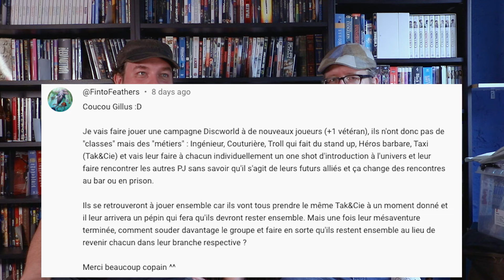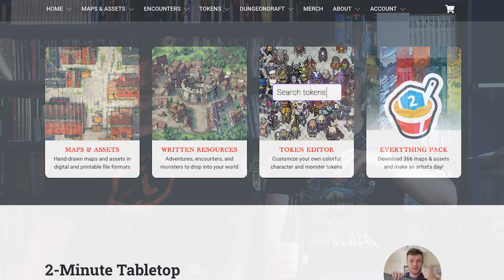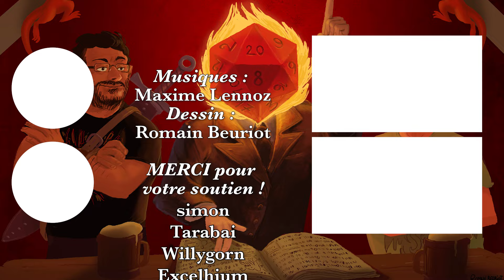CONSEILS JEU DE RÔLE : On répond à vos questions - histoires au coin du D20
Nous avons réuni toutes les questions que vous nous avez posées récemment et nous vous offrons une (première) vidéo réponse !
PS : oui, on a encore eu un problème de son (sinon ce ne serait pas drôle) et j'ai dû utiliser le son moyen du micro d'urgence.

Toutes les règles perso de Gillus sur notre Discord : AetherPunk JdR

00:00 Intro
02:12 bière du jour
03:07 disclaimer
04:41 1) maintenir le RP
07:44 2) jouer avec des enfants
11:05 3) séance de dialogue
15:06 4) univers à. gros lore
20:41 5) mauvais jdr
22:30 6) convertir à un autre système
23:58 7) sans scénario
27:51 8) grosse fatigue de MJ
30:55 9) commerce avec les PJ
33:30 10) improviser des créatures/noms
34:31 11) gérer les voyages
36:24 12) gérer ses ambitions
38:57 13) mort dans les jdr
41:26 14) amis pas passionnés
43:51 15) pas accroché
46:27 16) actions réelles
47:22 17) portraits
48:20 18) garder un groupe uni
50:22 19) cartes et sites jdr
53:01 20) où est Nurgle ?
55:04 21) masteriser pour les débutants
58:35 débriefing